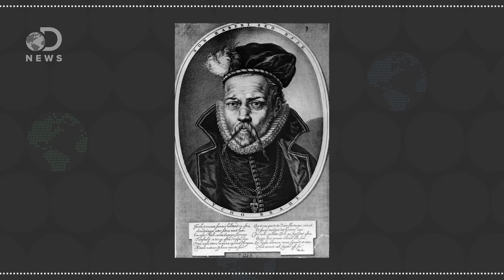The Drunk Astronomer Who Changed Science Forever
Tycho Brahe was an influential astronomer, but did you know he was also a crazy partier who lost his nose in a duel? Yeah, his life was epic.

The crazy life and crazier death of Tycho Brahe, history's strangest astronomer
"Science has many colorful figures, but nobody quite like Tycho Brahe. Beyond his astronomy genius, he lost his nose in a math-fueled duel, possibly inspired Shakespeare to write Hamlet, and maybe made his even greater successor Johannes Kepler a murderer."

"The red circle visible in the upper left part of the image is SN 1572, often called 'Tycho's Supernova.' This remnant of a star explosion is named after the astronomer Tycho Brahe, although he was not the only person to observe and record the supernova."

Was Tycho Brahe Poisoned? According to New Evidence, Probably Not
"For 300 years, the death of Danish astronomer Tycho Brahe death was the stuff of tragicomic legend. Seated at a Prague banquet table in 1601, he consumed copious amounts of alcohol and soon badly needed to visit the restroom."

Special thanks to Julian Huguet for hosting and writing this episode of DNews!